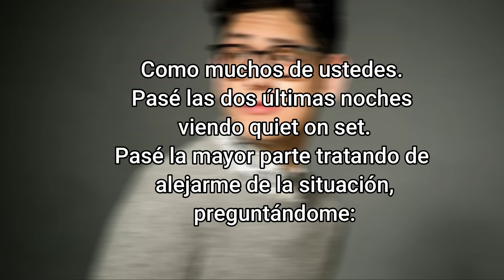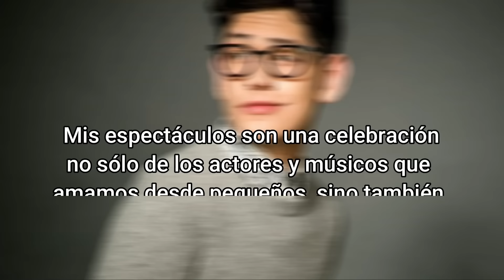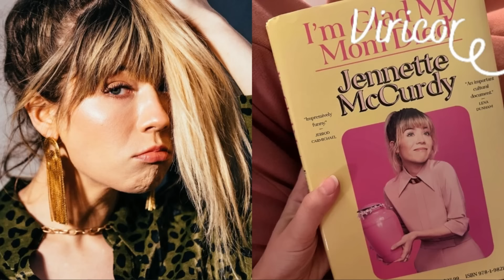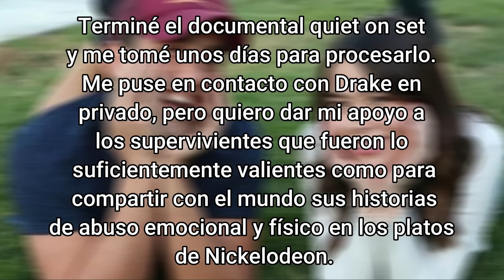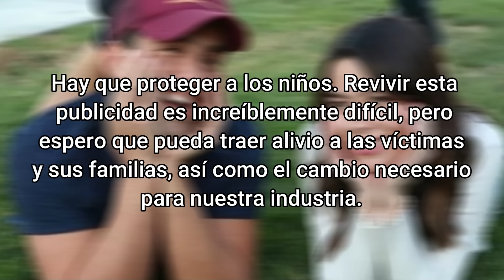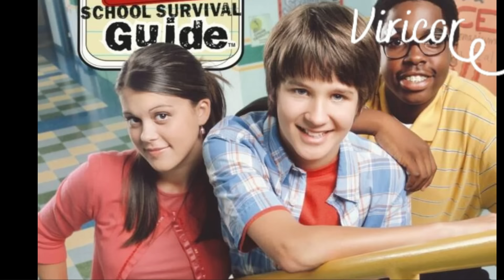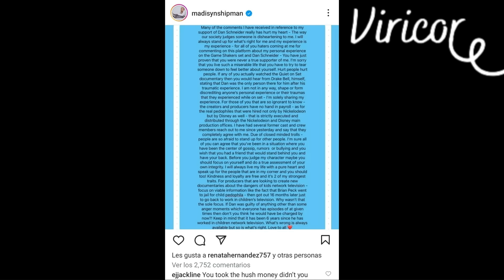EL LADO OSCURO DE NICKELODEON | TODO ALREDEDOR DE QUIET ON SET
¡Nos vemos hasta un próximo video!